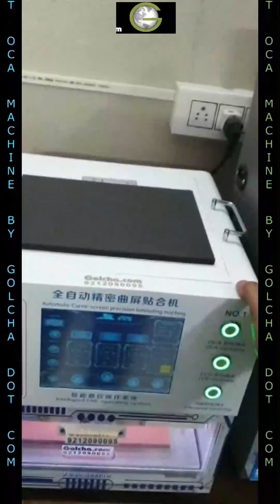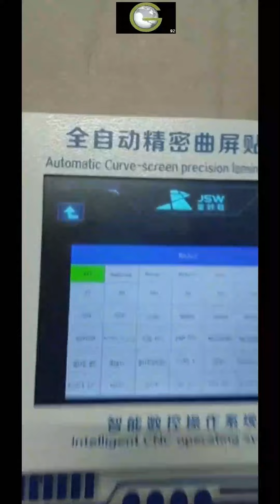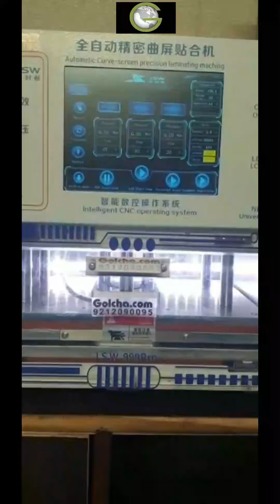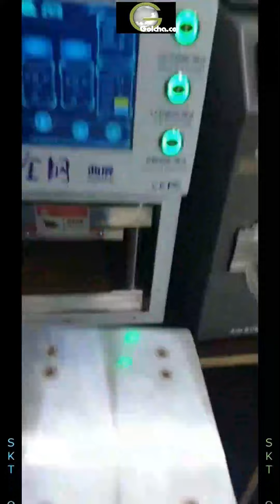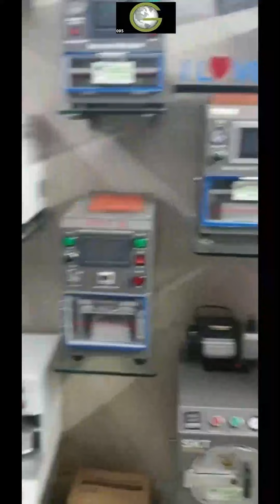Latest Updated Advanced Technology 2023 Oca Machine - SKT G888 / G999@9212090095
GOLCHA.COM
KAPIL JAIN

Latest Updated Advanced Technology 2022 Oca Machine -
SKT G888 @ 85000
SKT G999 @ 90000

* LATEST
*ADVANCED
*NEW TECHNOLOGY

Address. :

2805 3rd Foor , Street No 20, BEADONPURA , KAROL BAGH NEW  DELHI 110005

YouTube Channel for
Latest updates on mobile  repair 👇

All machines video 👆

SKT IS ONE AND ONLY OCA MACHINE SPECIALIST IN INDIA FROM LAST 7 YEARS. IT IS COMPLETE SET OF 4 MACHINES WITH BIGGEST AND HEAVIEST SKT BUBBLE REMOVER BY CUSTOMERS REVIEWS IT IS THE MOST TRUSTED OCA MACHINE IN INDIA.

SKT  पिछले 7 वर्षों से भारत में सबसे अधिक बिकने वाली OCA मशीन है। यह सबसे बड़ी और सबसे भारी SKT 12 बबल रिमूवर, 2 लीटर वैक्यूम पंप और भारत में निर्मित एयर कंप्रेसर और कॉपर मोटर के साथ 4 मशीनों का पूरा सेट है। । 5000 से अधिक संतुष्ट ग्राहकों के साथ यह भारत में सबसे विश्वसनीय OCA मशीन है।